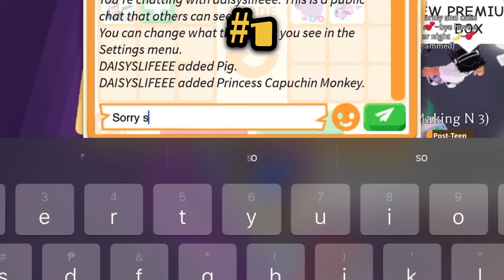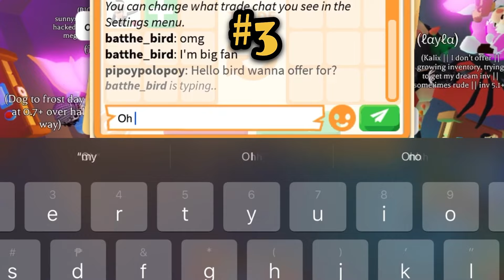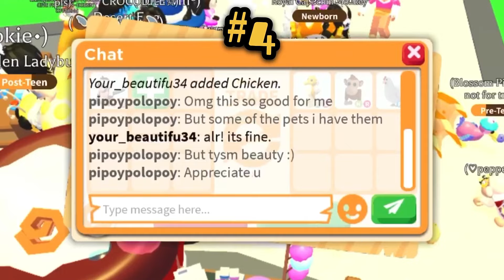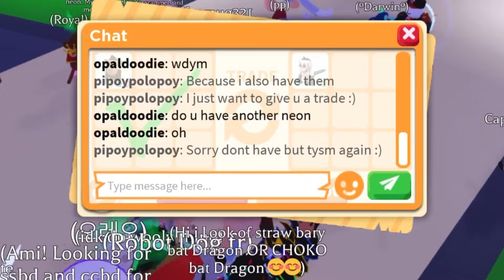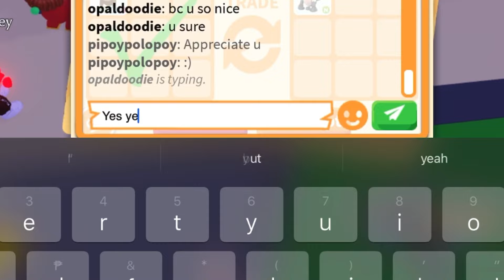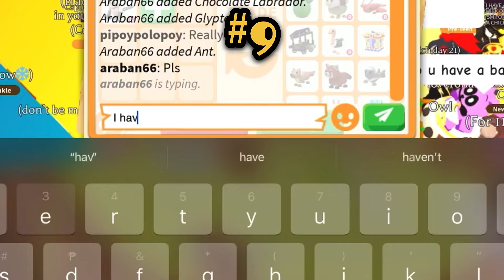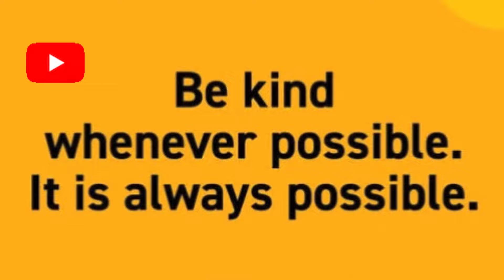GREAT WIN 😱 i GOT MEGA PET WITH PREPPY VALUES FOR MY NEON CAPUCHIN MONKEY IN RICH SERVERS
TRADING NEON CAPUCHIN MONKEY IN ADOPT ME RICH SERVER

Editing Apps
VN
iMovie
Pictsart